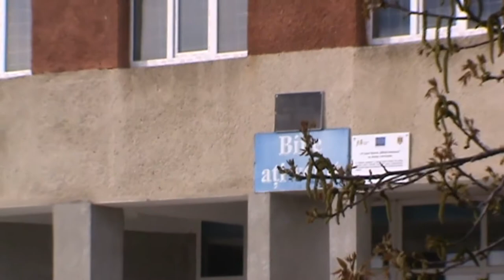Ocnita la Multi Ani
La Ocnita e sarbatoare-Ziua orasului